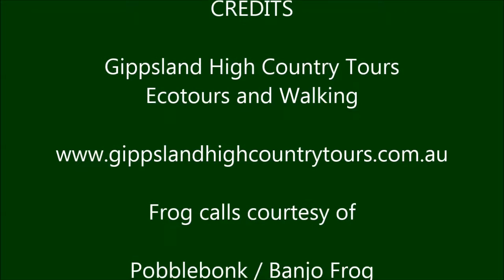Frog calls from flooded River Red Gums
Listen to these happy frogs!!  Gippsland High Country Tours have just returned from an ecotour in the north west of Victoria where we have been birdwatching in Mallee environments and along the Murray River.
The Murray is very full at present and in some places flooding low lying River Red Gums along the bank.  We were enthralled by the lovely sound of many happy frogs and could identify the Pobblebonk (or Banjo Frog) Limnodynastes dumerili and the Spotted March Frog Limnodynastes tasmaniensis. Even though birds were our main focus, of course we enjoyed everything nature provided and being spring there were plenty of wildlflowers and wildlife experiences just like this one. If you would like to learn more please visit our